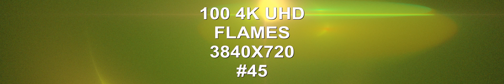100 4K UHD Flames 3840X720 VOLUME 45 techno music